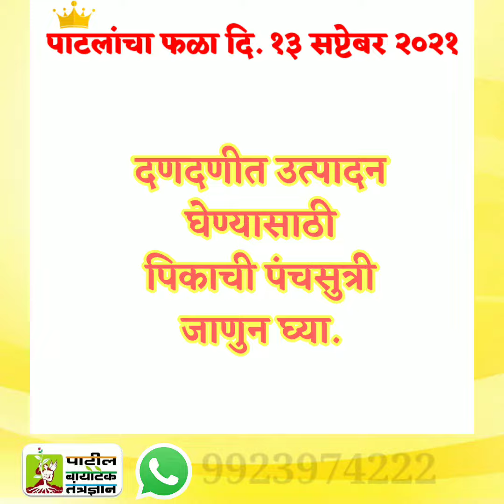पाटलांचा फळा, सप्टेबर १३, २०२१